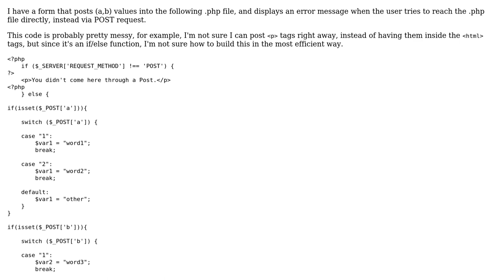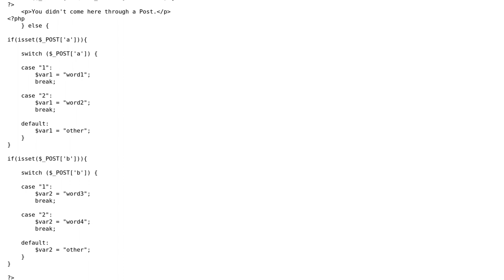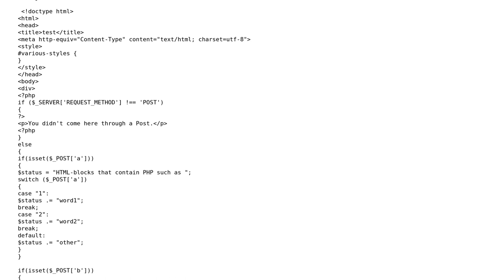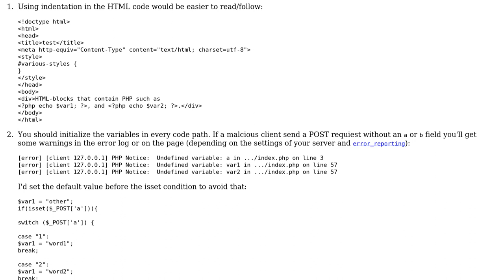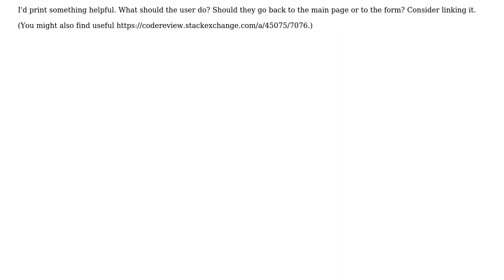Code Review: If/else that contains HTML blocks, which contain additional PHP functions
With thanks & praise to God, and with thanks to the many people who have made this project possible! | Content (except music & images) licensed under CC BY-SA | Music | Images & others | With thanks to user rockyraw user palacsint user Midhun MP user Jamal user 200_success and the Stack Exchange Network Trademarks are property of their respective owners. You are responsible for your own actions.